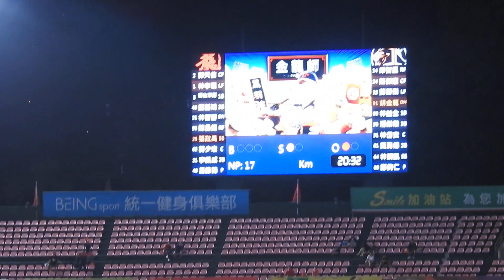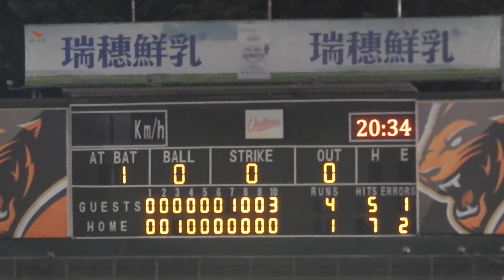2023 09-02 台南龍獅【 中華一番 X 國獅無雙 】統一獅10局下不放棄 -- 猛攻追分《 陳傑憲 + 蘇智傑 安打滿壘 、 胡金龍 DP 》( 2023.9.2.六.台南.味全vs統一 )